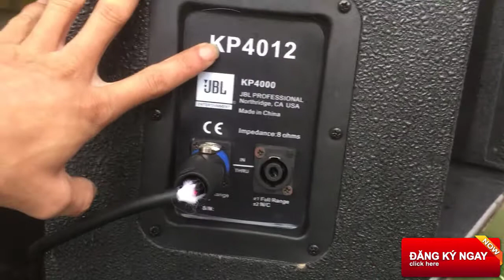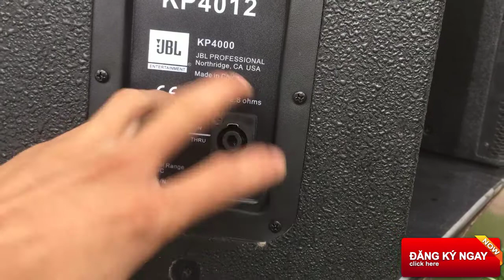loa jbl kp 4012 hàng nhập giá 7,5 triệu LH; 0978 503 822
Loa jbl kp 4012 hàng nhập giá 7,5 triệu

Loa jbl kp 4012 là dòng sản phẩm loa 2 đường tiếng, bass 12 inch (~30cm) rất phù hợp với bar, mini club, phòng họp hay phòng karaoke 20 - 30 m2. Tới từ thương hiệu loa nổi tiếng hàng đầu thế giới là JBL nên JBL KP 4012 có đầy đủ những tính ưu việt của hãng loa JBL này, chất âm nghe hay tuyệt, thiết kế độc đáo, sáng tạo tạo nét sang trọng, thanh lịch cho bất kỳ không gian nào.
Đánh giá thiết kế loa JBL KP 4012
Loa jbl kp 4012 có thiết kế chắn chắn độc đáo mang đến sự sang trọng, khỏe khoắn cho bất kỳ không gian nào.Mặt trước của loa là phần lưới ê căng được làm bằng hợp kim không gỉ sét, mắt lưới của loa không quá thưa giúp hạn chế tối đa những ảnh hưởng cơ học từ bên ngoài đến phần củ loa bên trong, đặc biệt sẽ không làm ảnh hưởng đến khả năng phát tán âm thanh của loa.
Thùng Loa jbl kp 4012 được ghép bằng nhiều lớp gỗ dán bạch dương chất lượng cao dày 15 mm bảo vệ loa rất tốt và góp phần mang đến chất âm tuyệt vời cho dòng loa karaoke này.
Loa jbl kp 4012 có cân nặng vừa phải 18.5kg cộng thêm hệ thống tay cầm chắc chắn nên bạn sẽ dễ dàng hơn cho quá trình vận chuyển, lắp đặt thiết bị.
Ngoài ra Logo kim loại của Loa jbl kp 4012 có tính năng xoay 360 độ giúp lắp đặt loa ở mọi nơi trong không gian mà vẫn đảm bảo thẩm mỹ.
Loa jbl kp 4012 hoạt động với công suất trung bình 350W , đạt cực đại 1400W nên loa karaoke JBL KP4012 sẽ là lựa chọn tốt nhất cho những phòng hát có không gian diện tích lớn, phòng hát gia đình cao cấp hoặc sử dụng trong những dàn karaoke kinh doanh chuyên nghiệp

Video này Tuyên Vũ Audio sẽ giới thiệu với quý vị khán giả về Loa jbl kp 4012, ngoài ra các bác có thể tham khảo về các loại loa caf, loa bmb, loa dmx bên em.